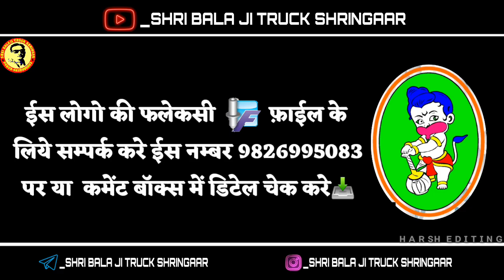How_to_Make Multicolour Radium Se Hanuman Ko Banana Shikhe🙋🙋👌👌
logo Flexi file ke liye Sampark Kare

                 OR
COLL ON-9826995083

SHRI BALA JI TRUCK SHRINGAAR PURUR

 HAMARE YAHA HAR Prakar ki a radium sticker ki designing yah logo radium work se sambandhit sari chijen truck AC series hi